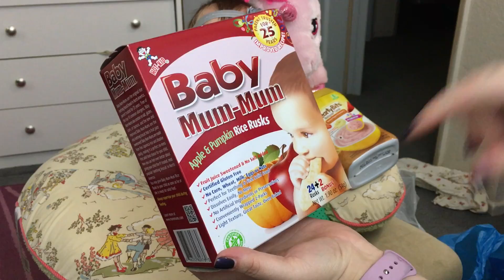First Haul for Emerson